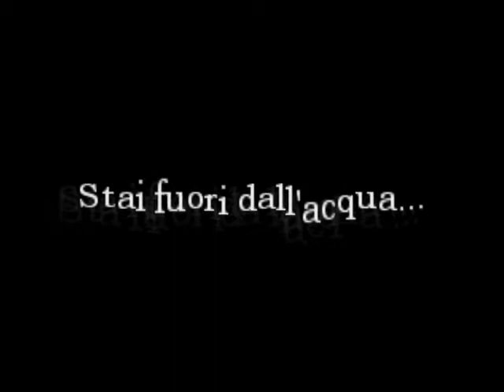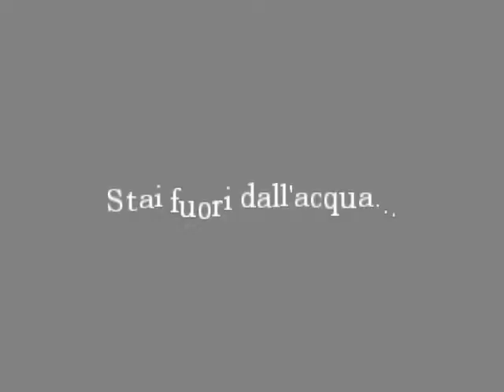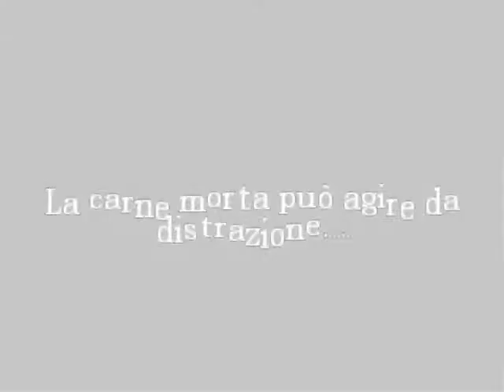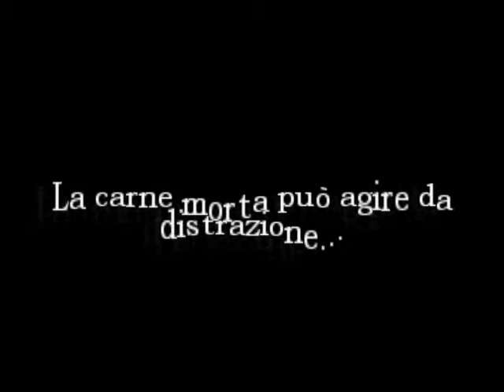Amnesi-Demo part 3\3 - Nuota, mio pesce rosso!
Salve a tutti, ragazzi! Ecco l'ultima parte della Demo di Amnesia! Scrivetemi nei commenti se volete che inizi il gioco vero e proprio oppure suggeritemi qualche mod!